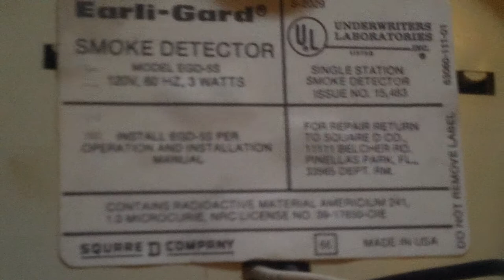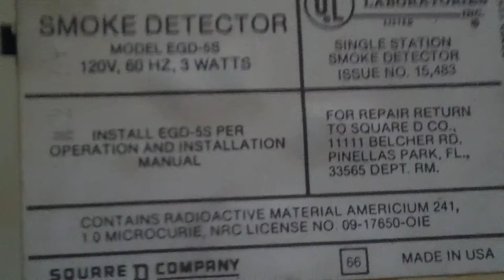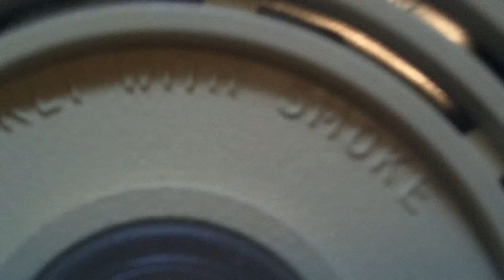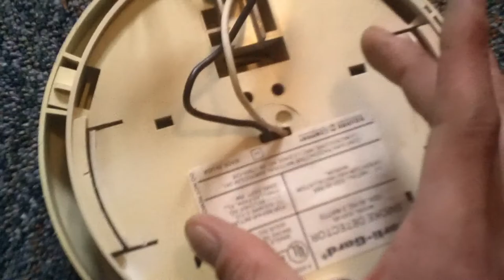Earli-Gard by Square-D EGD-5S Smoke Alarm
Details and demo of an old Earli-Gard EGD-5S hardwired smoke detector made by Square-D Co.

This smoke detector was made by the Square-D Company under their smoke detector brand name Earli-Gard. Model EGD-5S is the hardwired AC powered version of the less-common EGD-5B. The base, cover, and PCB are all re-used from the 5B, only minor differences were made between the models like installing a power indicator LED and sealing the cover closed. Both even make the same sound; a fast 5/6 pulse. The 5S succeeded the EGD-4S. It was made in the early to mid 80's. You don't see many of these anymore.